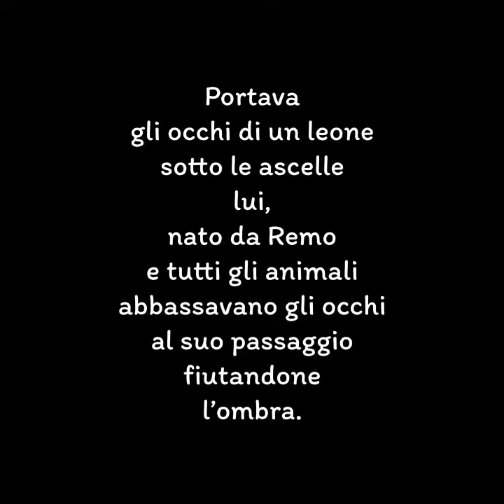UN LÉMURE una poesia di Giorgio Longo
Sono gli spiriti malvagi dei morti, che vagano nella notte. La loro festa, Lemuria, cadeva tra il 9 ed il 13 maggio. Durante queste festività il Pater familias gettava dietro di sé delle fave nere per nove volte, pronunciando delle formule apotropaiche. Gettare delle fave bruciate era comunque, anche al di fuori della festa, un buon mezzo per tenere alla larga i Lemuri, perché il fumo di questi legumi era per loro insopportabile. Durante le Lemuria tutti i templi rimanevano chiusi, ed era proibito sposarsi.
Secondo una leggenda queste festività, che si celebravano di notte, furono istituite da Romolo per placare l'anima inquieta del fratello Remo; si diceva perciò che il nome originale fosse stato Remuria, feste in onore di Remo, e che di qui si fosse passati a parlare di Remures e poi di Lemures. Per Apuleio, Lemures è il nome generico di tutte le anime dei morti; le si distingueva poi, a seconda che appartenessero a persone buone o malvagie, in Lari e Larvae.